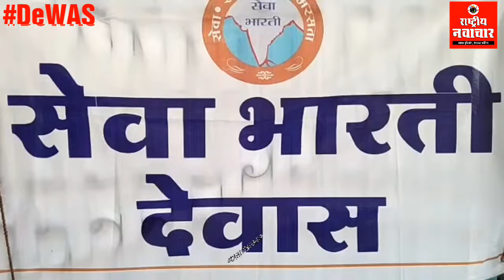सेवा भारती द्वारा mgh सहित कोविड सेंटर्स में भर्ती मरीज़ों व परिजनों को निःशुल्क भोजन वितरण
सेवा भारती द्वारा कोरोना संक्रमण काल में शासकीय महात्मा गांधी चिकित्सालय सहित कोविड सेंटर्स में भर्ती मरीजों और उनके परिजनों के लिये नि:शुल्क भोजन वितरण किया जा रहा है। दोपहर के भोजन के लिये सुबह 7 से 9 बजे व शाम के भोजन के लिए 12.30 से 2 बजे तक बुकिंग की जा रही है।